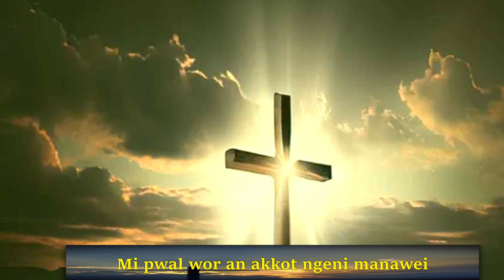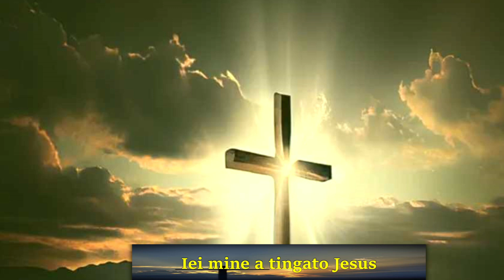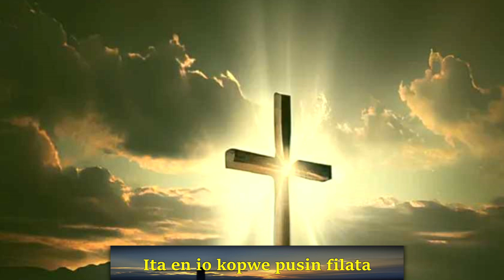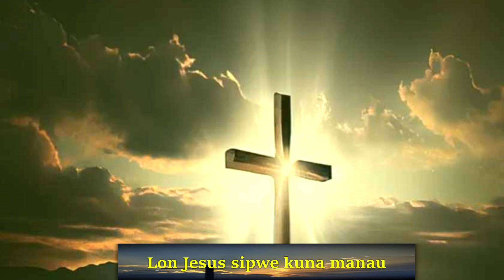Chuukese Church Song/KotMiwesewesen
Christian songs delievered in Chuukese language.